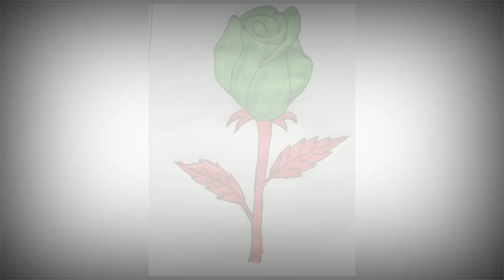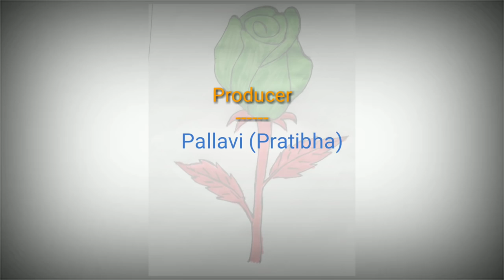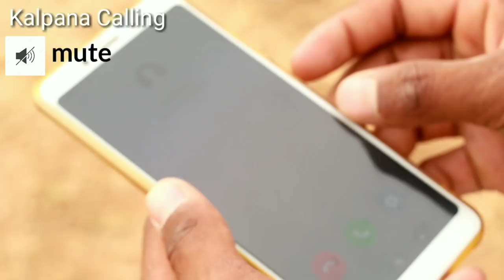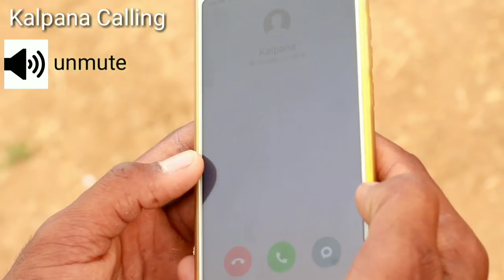Kalpana Short Film Part 2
Casting:Ram Mandigi, Bainla Savitha,Pastham Ravi,Gopal Rathod,,Naresh Rathod,Naresh Nadat,Ajay Chowhan,Jagadish Rathod,Vijay Jadav,Kumar Rathod, Praveen Pawar.Vocals:Shiva ( Bunny), Srikanth (Chinna),Camera:Shiva (Bunny),Producer:Pallavi(Prathibha),Written,Edited&Directed by Parshuram.(htt